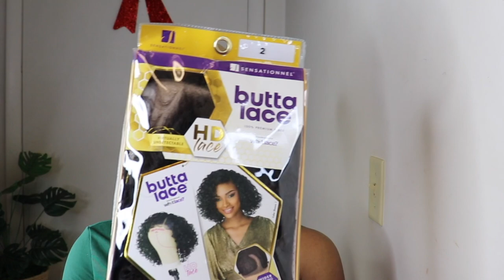What Lace 😱 Sensationnel Undetectable HD Lace || Butta Unit 4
Makeup Products
Highlighter Palette~~~
Gorgeous Me Eye Shadow Tray~~~
Alicrown Lashes~~
BS_Mall Makeup brush Set~~~
5 Set Beauty Blender~~~

Spray Bottle~~~